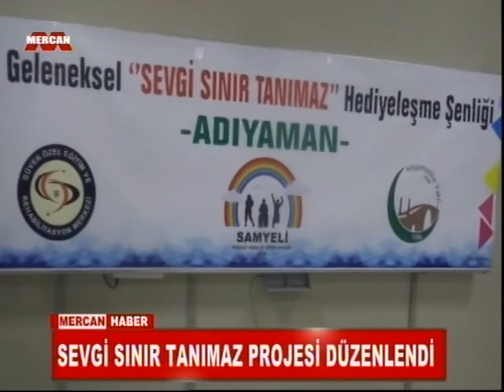ANA HABER 05 12 2019